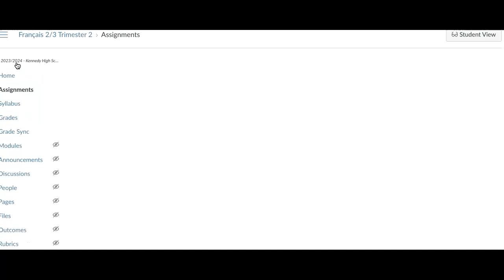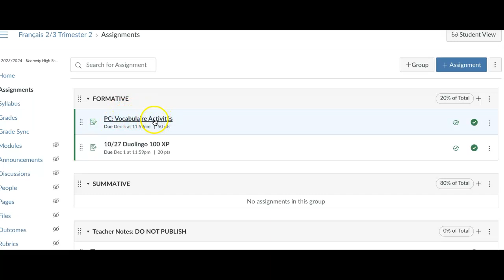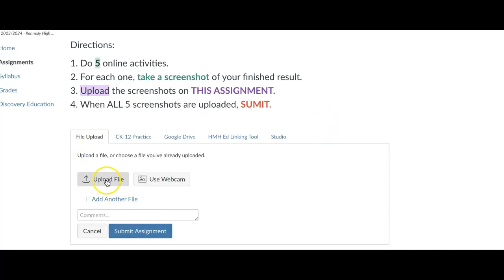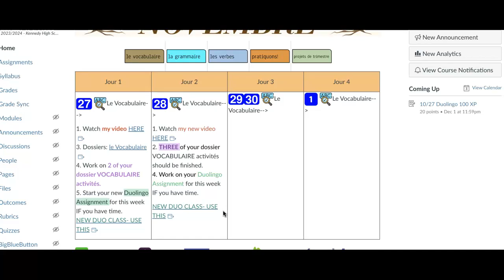Sub Plans 11/28